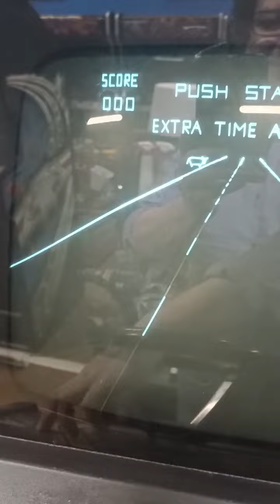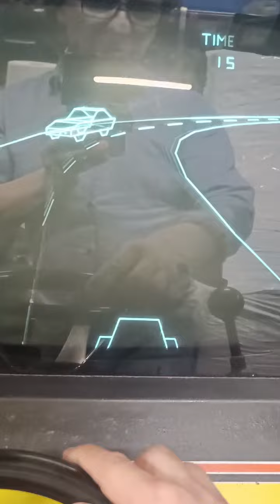speed freak vectorbeam shifters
come funziona il cambio di questo curioso gioco